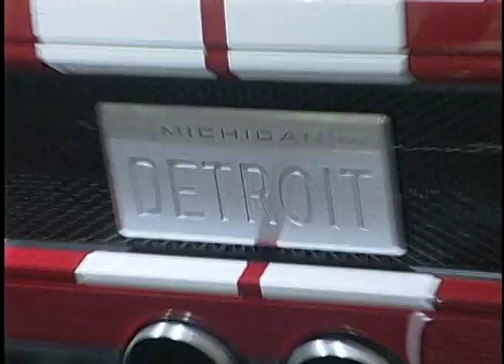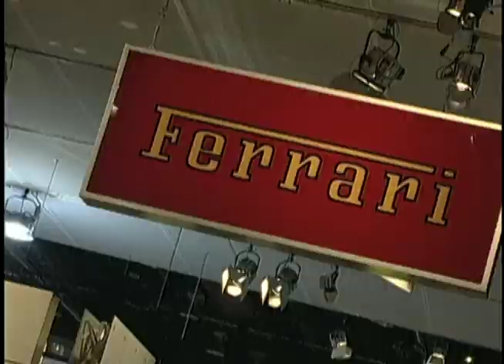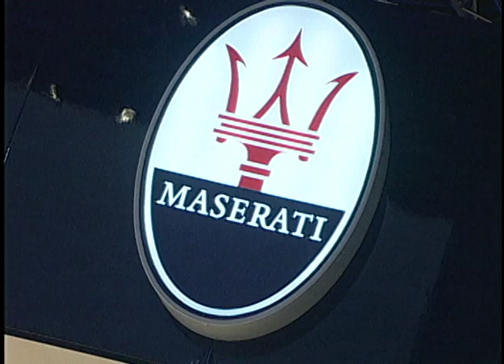The Detroit Auto Show: 2003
In 1907, the Detroit Auto Show began as a modest showcase for local car manufacturers.  Now, in 2003, it is a platform for car manufacturers around the world to introduce brand new vehicles to the northern continent.  Keith Crain with Crain Communications talks about what a great time it is to be a car guy.  Brad Fanshaw, president of Bonspeed talks about the new retro style of bringing older car styles onto newer cars. Alan Taylor of Car and Driver Radio talks about who he thinks has the best new cars at the show.  Join Barry as he chats with these serious car guys, along with many others, including Bob Lutz, Vice Chairman of General Motors, Trevor Creed, Senior VP Design of Daimlerchrysler, and many more, at the Detroit Auto Show.Episode 8007